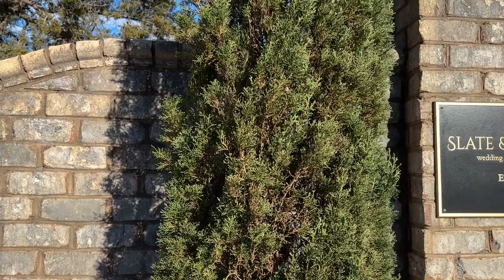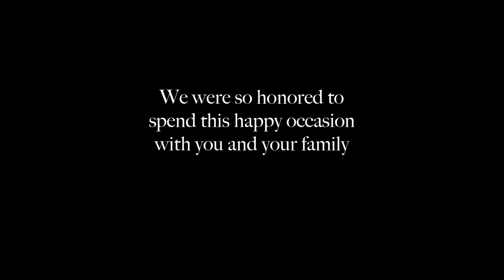Alexis & Marcus Wedding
This fun and exciting wedding is a celebration filled with joy, laughter, and unforgettable moments. It's was a day where the bride and groom exchange their vows in front of friends and family, surrounded by love and excitement. The atmosphere was lively, with music, dancing, and games adding to the festive spirit. Guests were entertained and engaged, with personalized touches, interactive elements, and unique surprises throughout the day. Whether it's a beach wedding, a barn wedding, or a grand ballroom affair, planing for a fun and exciting wedding is an unforgettable celebration of love and commitment.